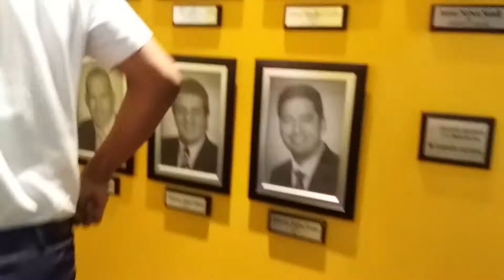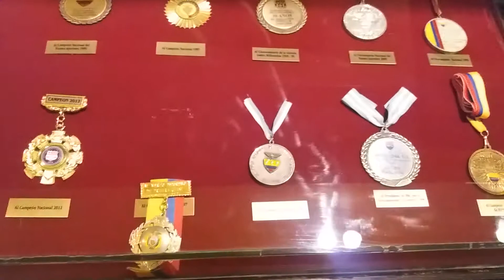Museo de Barcelona de Guayaquil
El idolo del Ecuador